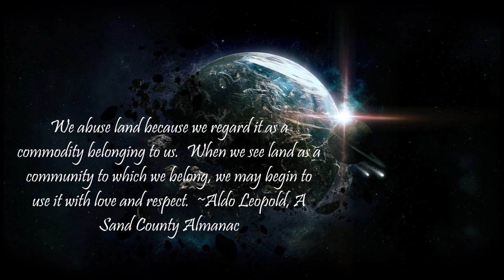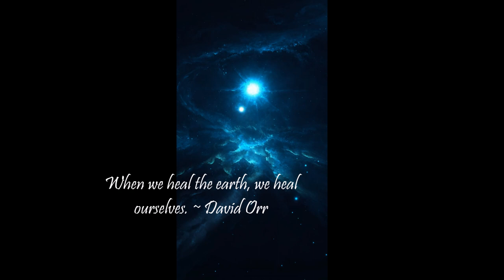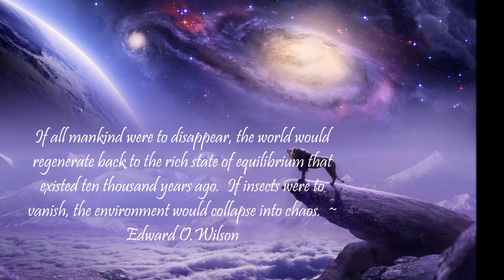Enya - The Humming (Saeyd's - Instrumental Version)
The title refers to the sound of our early universe. Obviously, the sound is totally inaudible to the human ear, but scientists have now been able to compress their findings from the Planck Space Telescope, so that they can give us an audible rendering of the waves at the beginning of our universe, the result of which could be described as a constant humming sound.

The lyric moves on from this beginning and muses on how, from the smallness of the sub-atomic domain to the gigantic regions of the heavens, there is a certain irony that one constant in the flow of existence is change. One thing can become another. Atoms can become molecules. The two elements of Hydrogen and Oxygen can become water. At the end of its cycle of life as a sun, the sun itself can change to become a supernova. These supernovae seed our planets and earthforms. Trees decay and fall, and from their demise a family of fungi arise to help with regeneration in the cycle of life. Clouds that are born from risen water can then dissolve into rain, which falls to become river or ocean, which once again, in some part, becomes the risen water forming the clouds. Man is only one part of the whole cycle. What a wonderful, complex system surrounds him.

But, even more interesting, is the fact that scientists now say that the universe is mostly made from dark energy, of which we know little about. Then, roughly 25% of the balance is dark matter (still invisible and still mysterious), and the last 4% or 5% is matter – stars, clouds, trees, you, me.

And all the time as we are travelling through our lives, observing clouds and stars, researching and examining, gathering information, living our day-to-day existence, beyond all of this is the humming of the waves of our early universe.
ROMA RYAN, WARNER MUSIC PROMOTIONAL BOOKLET
SCAN BY ENYA-SAILAWAY.BLOGSPOT.IT, TRANSCRIPTION BY ENYA.SK
Due to copyright material from the original artist this video has slighty lack of quality of sound, this youtube version is for sharing and personal listening only and not for a marketing purposes.

Do kindly email or message me if you request to do for a personal use of my project tracks and so on, thank you for your subscribe and the support for the music, god bless.

Recorded/Mixed and Arranged by - Saeyd (Dreams & Serenity)
Piano/Keyboards Performed by - Saeyd
Additional Strings by - The Atharia Strings
Music Compose by - Enya & Nicky Ryan
@Azimuth Studios2020